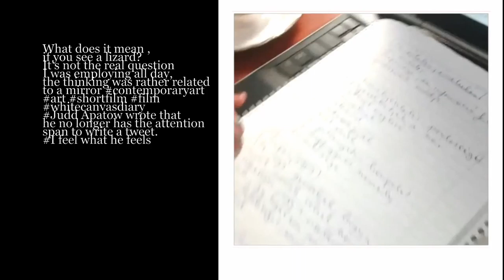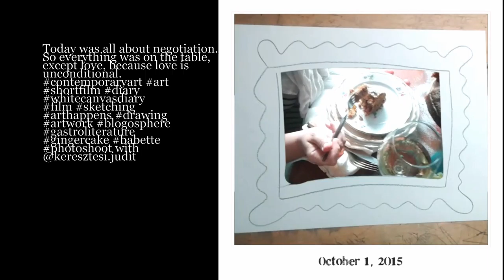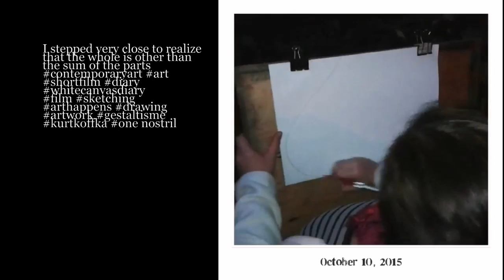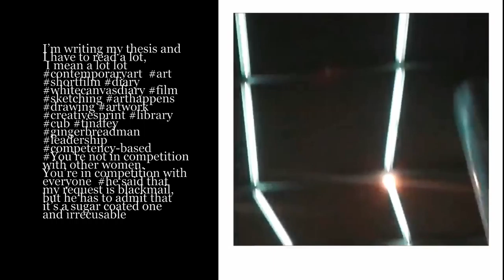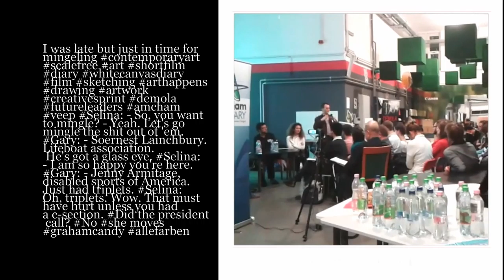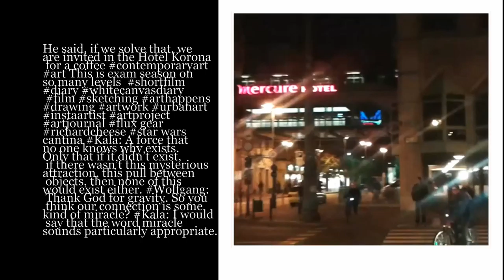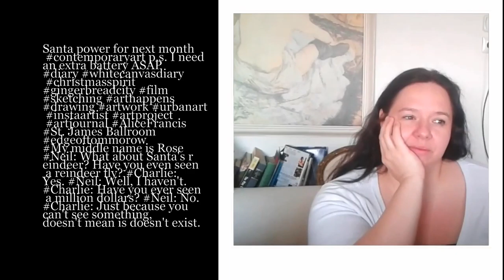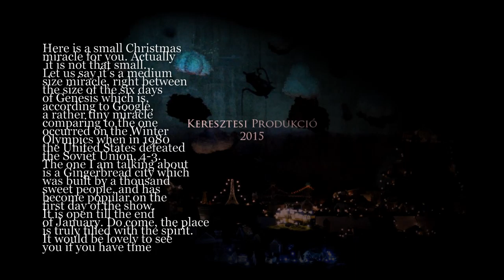How so? White canvas diary of a scale-free woman / 100 days of focusing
Hogyan igen? Egy skálafüggetlen nő fehérvászon naplója / 100 napnyi fókusz